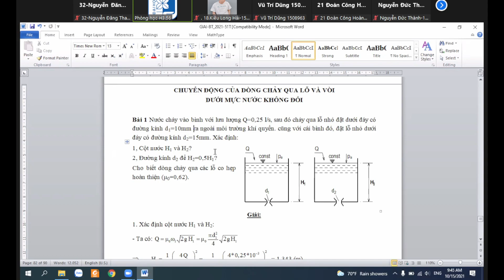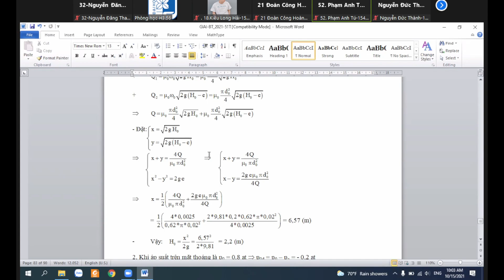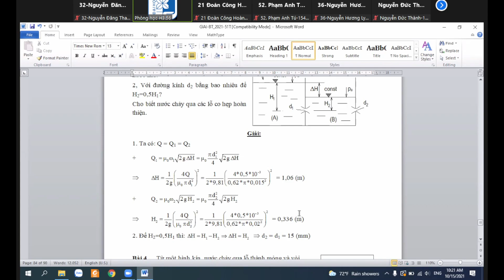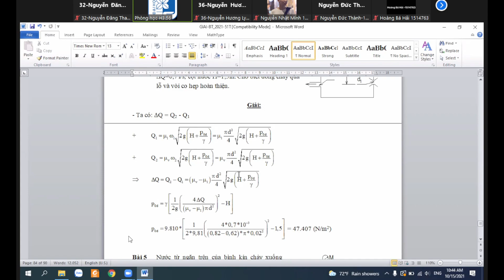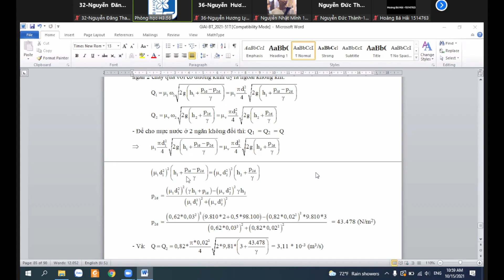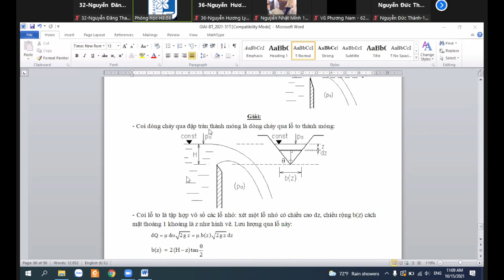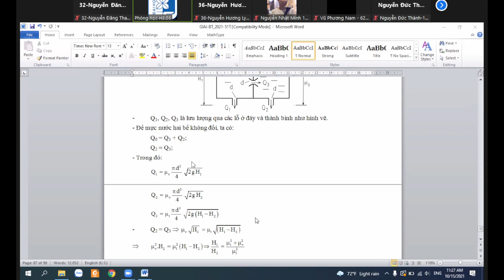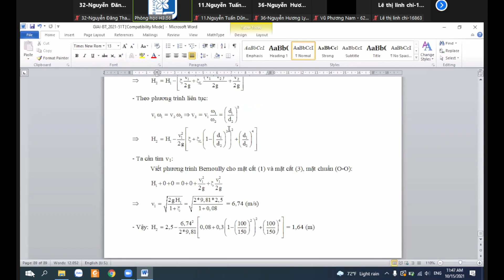Thủy lực đại cương 15/10/2021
Chữa bài tập